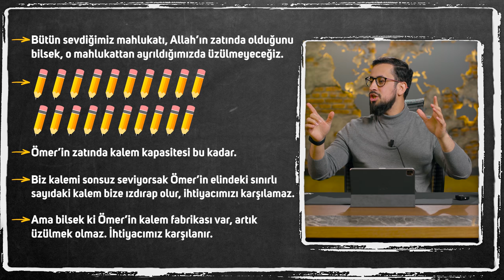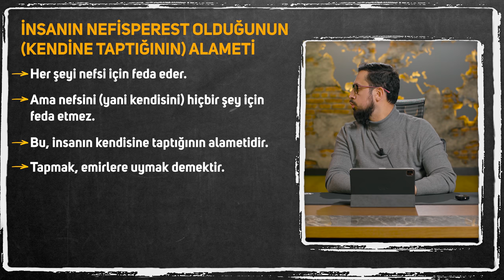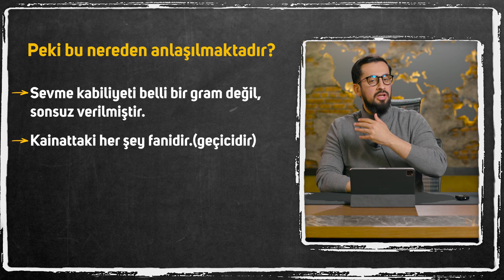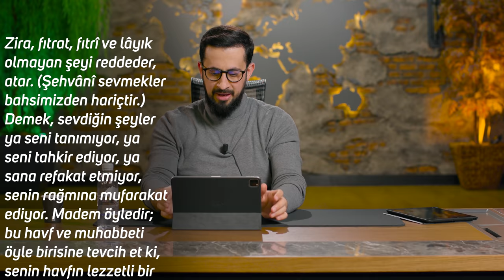Unutulmaz Bir Aşk Hikayesi - Muhabbet 1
Unutulmaz bir aşk hikayesine hazır olun...
Bu sohbetten sonra eşinizi nasıl seveceğinizi anlayacaksınız.
İyi Seyirler…

Muhabbet (24. Söz 5. Dal - 5 Meyve Serisi ) 📕 Video Serisi için tıklayın👇🏻

00:00 Giriş
00:47 Sonsuz Sevme Kabiliyetini Yanlış Yerde Kullanmamız
03:32 Biz Asıl Neyi Seviyoruz?
06:16 Risale-i Nur Kısmı
07:30 Allah Kainatı Neden Yarattı?
11:04 Sonsuz Bir Zata Sevgimi Sunacağım Nerden Belli?
13:20 Bir Şeyi Bizzat Sevmek Beladır
17:38 Gençliğin En Büyük Belası - Şehvet
26:50 Kendisine Narkoz Veren Doktor
45:05 Neden Namaz Kılamıyorum?

Sözler, 24. Söz, 5. Dal, 1. Meyve
Yirmi Dördüncü Söz, Beşinci Dal, Birinci Meyve

Ey nefisperest nefsim, ve ey dünyaperest arkadaşım! Muhabbet şu kâinatın bir sebeb-i vücududur. Hem şu kâinatın rabıtasıdır, hem şu kâinatın nurudur, hem hayatıdır. İnsan kâinatın en câmi' bir meyvesi olduğu için, kâinatı istilâ edecek bir muhabbet, o meyvenin çekirdeği olan kalbine derc edilmiştir. İşte, şöyle nihayetsiz bir muhabbete lâyık olacak, nihayetsiz bir kemâl sahibi olabilir.
İşte, ey nefis ve ey arkadaş! İnsanın havfa ve muhabbete âlet olacak iki cihaz, fıtratında derc olunmuştur. Alâküllihal, o muhabbet ve havf, ya halka veya Hâlıka müteveccih olacak. Halbuki, halktan havf ise elîm bir beliyyedir; halka muhabbet dahi belâlı bir musibettir.
Çünkü, sen öylelerden korkarsın ki, sana merhamet etmez veya senin istirhamını kabul etmez. Şu halde havf, elîm bir belâdır.
Muhabbet ise, sevdiğin şey, ya seni tanımaz, Allahaısmarladık demeyip gider (gençliğin ve malın gibi); ya muhabbetin için seni tahkir eder. Görmüyor musun ki, mecazî aşklarda yüzde doksan dokuzu, mâşukundan şikâyet eder. Çünkü, Samed âyinesi olan bâtın-ı kalble sanem-misal dünyevî mahbuplara perestiş etmek, o mahbupların nazarında sakildir ve istiskal eder, reddeder. Zira, fıtrat, fıtrî ve lâyık olmayan şeyi reddeder, atar. (Şehvânî sevmekler bahsimizden hariçtir.)

Aşık olmak
Sevgi
Sevgi nedir
Aşk ne demek
Muhabbet nasıl olmalı
Muhabbet